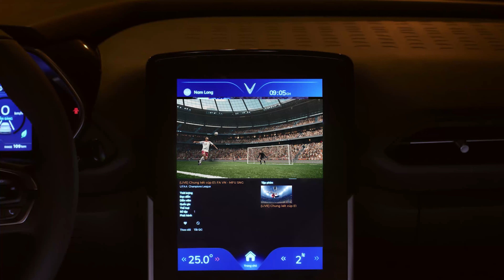VF e34_ Giải trí không giới hạn _Cảm xúc không gián đoạn